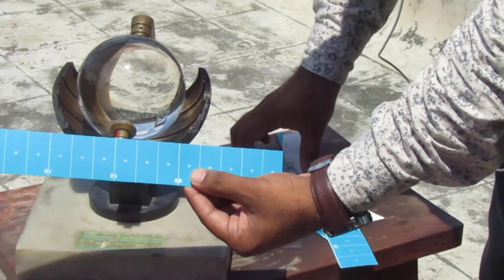Sunshine Recorder by Technical Practical Guru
Working of Sunshine Recorder Presented by Raman Kumar.